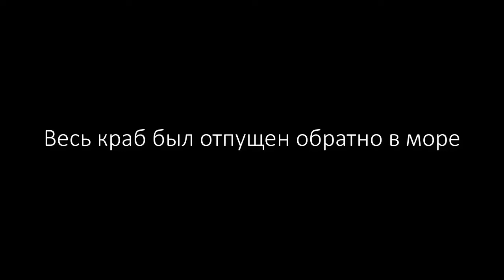Пошёл на камбалу, поймал камчатского краба!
Камчатский краб на рыбалке в Уссурийском заливе, Владивосток